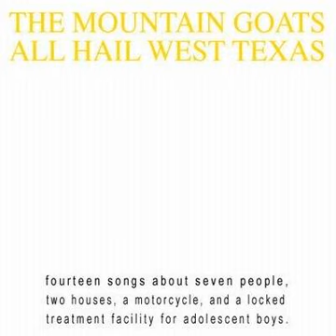The Best Ever Death Metal Band In Denton except John Darnielle has no idea how to write a song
you're at a bar waiting for the mountain goats show to start and you see john darnielle sitting 2 seats down. he says "hGGaRggLuUgFrttSUUg" what do you do